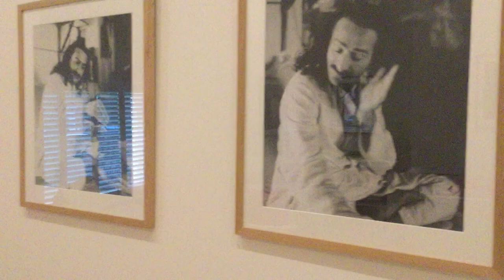The Quiet Room at the London Baba Centre